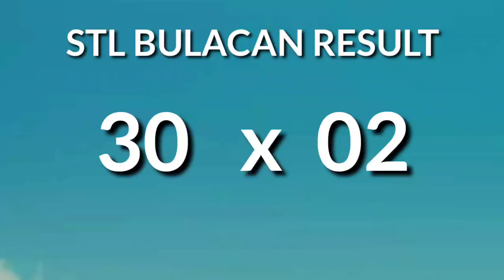STL BULACAN 1st draw result today 11AM draw morning result Philippines September 17, 2024 Tuesday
Today September 17, 2024 Tuesday